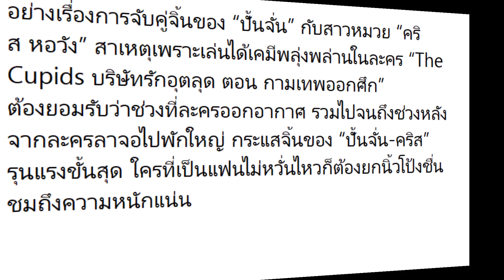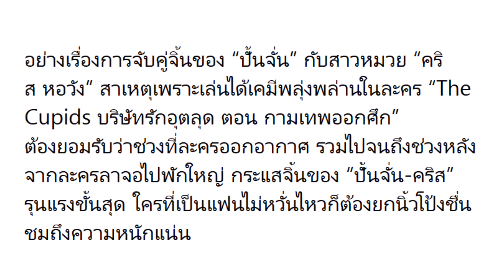เส้นทางชีวิต-ความรัก “ปั้นจั่น” กับ สถานะโสดนาน4เดือน ขอเป็นเพื่อนที่ดีต่อกัน